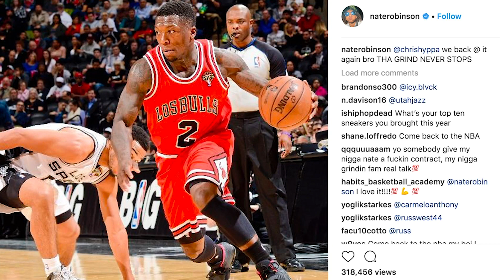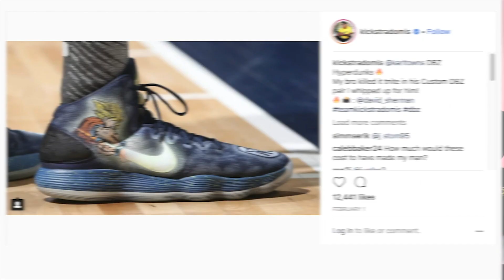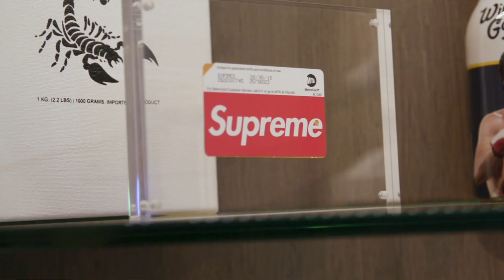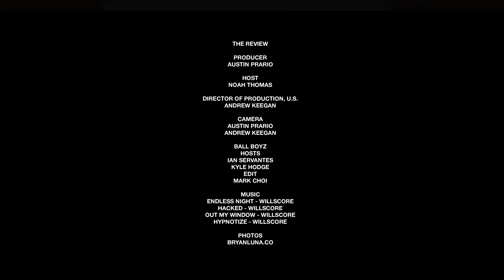A Boogie & the Highbridge Gang, Nate Robinson on New Endeavors & Greg Yuna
We interview A Boogie and the Highbridge Gang, Ball Boyz talk to Nate Robinson about his new Endeavors, and Greg Yuna talks changing the jewelry games.

1. A Boogie and the Highbridge Gang - 0:24
2. Ball Boyz: Nate Robinson - 6:36
3. Greg Yuna the Jeweler - 11:40

PC: @Bryanluna.co